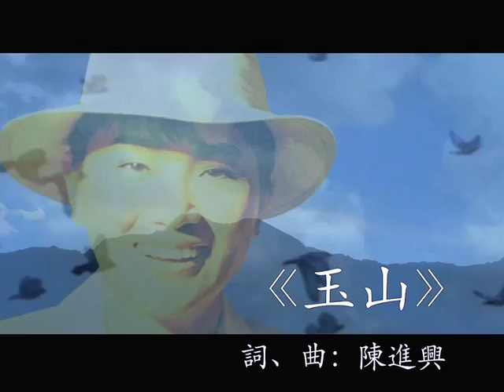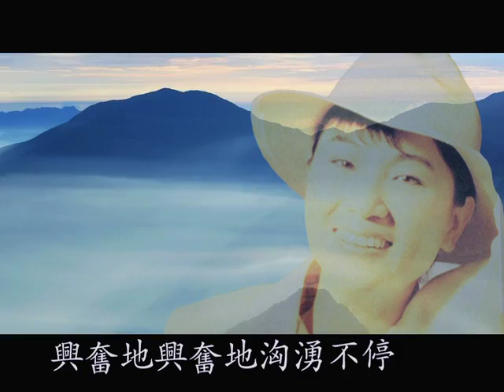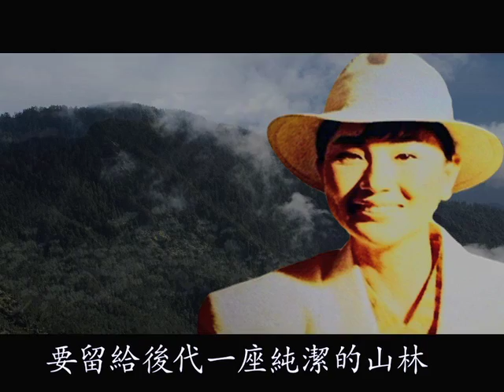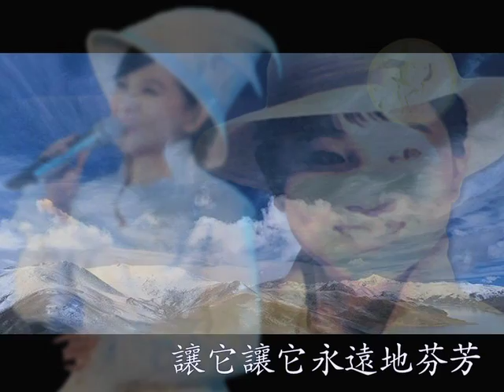鳳飛飛好歌MV - 《玉山》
意義非凡的好歌一首。